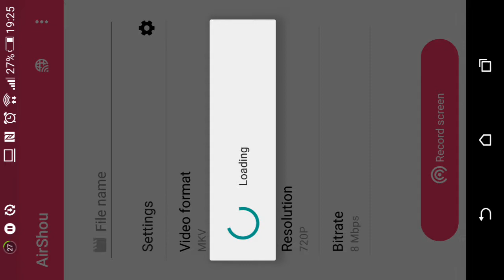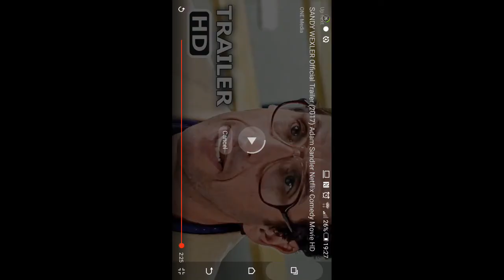The house official movie trailer